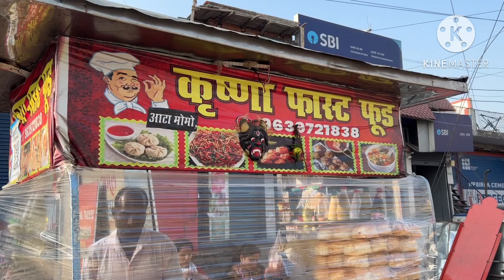हल्द्वानी की सबसे सस्ती मार्केट || Haldwani shani market 😃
हल्द्वानी की सबसे सस्ती मार्केट || Haldwani ki sabse sasti market 😃

यह बाजार शनि बाजार के नाम से जाना जाता है. शनि बाजार हल्द्वानी शहर में दशकों से लगता हुआ आया है. बाजार में कपड़ों से लेकर घरों का सामान तक बेहद कम दामों पर मिलता है, जिस वजह से यहां हर शनिवार को लोगों की काफी भीड़ देखने को मिलती है.

Haldwani ki sabse sasti market
Haldwani shani bazar
Hitesh Pandey daily family vlogs
Sasti market
Shani market
daily vlogs
family vlogs
haldwani
haldwani bazaar
haldwani bazar
haldwani market
haldwani shani bazaar
haldwani vlog
lifestyle vlogs
sani bazar haldwani
shani bajaar haldwani
shani bazaar haldwani
shani bazar
shani bazar delhi
shani bazar haldwani
shani bazar haldwani vlog
shani market haldwani
हल्द्वानी की सबसे सस्ती मार्केट